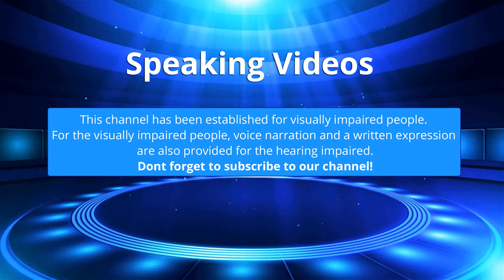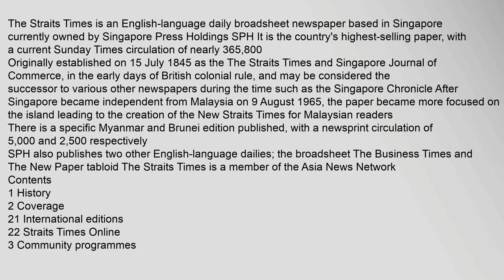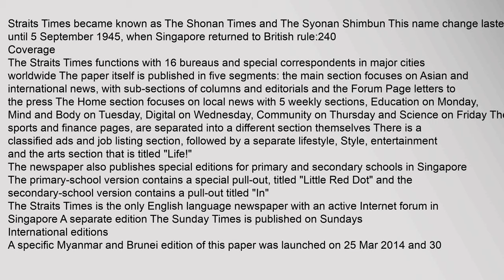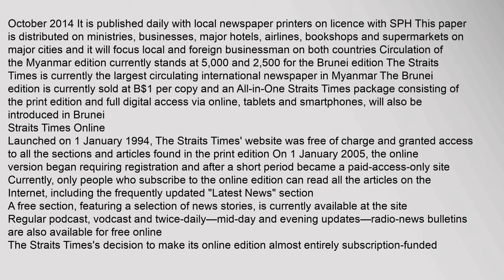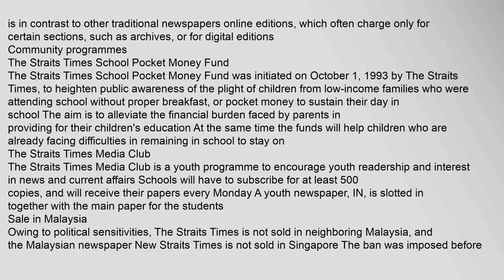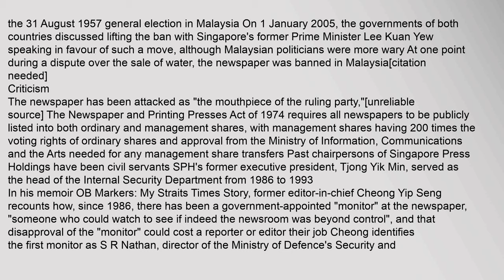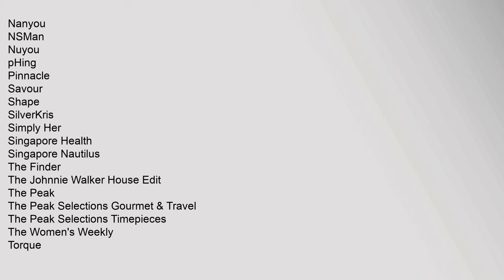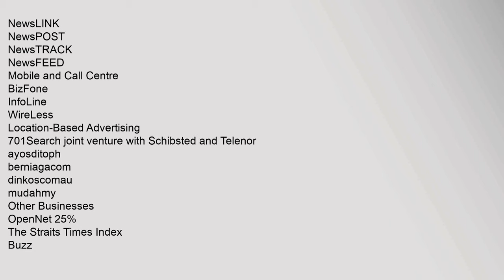The Straits Times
Contents
1,History
2,Coverage
21,International,editions
22,Straits,Times,Online
3,Community,programmes